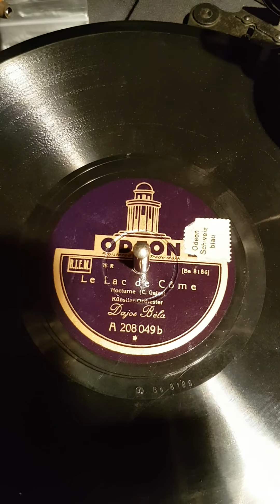Gemischter Musik gespielt auf dem grammophon für euch.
Diese wunderschöne verschiedene Lieder wurde nur für euch liebe Zuhörer und zuhörerin gespielt nur für euch und ich habe extra viel Mühe beim aufnehmen gegeben trotzdem wünsche ich euch allen viel Spaß beim zuhören und ich melde mich bald wieder bei euch liebe Grüße von mir und schöhnes Wochenende wünsche ich euch.